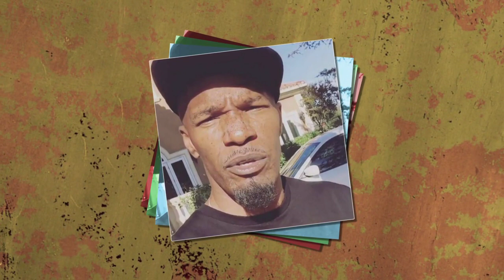Ice Cube Finally Reveals What REALLY Happened To Jamie Foxx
Prepare to have your mind blown as Ice Cube, the legendary rap icon and Hollywood superstar, unveils the long-awaited truth behind the mysterious disappearance of Jamie Foxx! In this jaw-dropping interview, Cube bares it all, leaving no stone unturned in his shocking revelation.

Get ready for a rollercoaster ride of suspense, drama, and unbelievable twists as Ice Cube pulls back the curtain on the untold story that has kept fans on the edge of their seats for years. This groundbreaking video delivers an exclusive insider perspective on the mysterious events that unfolded, captivating viewers like never before.

From clandestine meetings to high-stakes negotiations, witness the dark underbelly of the entertainment industry as Cube exposes the truth behind Foxx's sudden absence from the limelight. Brace yourself for mind-boggling revelations, unexpected alliances, and shocking betrayals that will leave you speechless.

With heart-pounding suspense building up to a climactic finale, this captivating video demands your undivided attention. Unlock the secrets that have haunted fans for far too long and join the millions of viewers who are desperate for answers.

Don't miss out on this once-in-a-lifetime opportunity to delve into the untold story behind the enigmatic disappearance of Jamie Foxx.

Note: The aim of the description is to create intrigue, suspense, and a sense of urgency, while also using phrases that can generate engagement and views.

t.i. reveals diddy's secret about jamie foxx.,jamie foxx,what happened to jamie foxx,jamie foxx health,jamie foxx hospitalized 2023,jamie foxx hospitalized,jamie foxx update,jamie foxx reveals that diddy tried to k!ll him.,jamie foxx news,steve harvey reveals jamie foxx's behavior,what happened to jamie foxx?,diddy can't be trusted after jamie foxx.,t.i. reveals diddy's secret about jamie foxx,jamie foxx health update,what happened to jamie foxx health